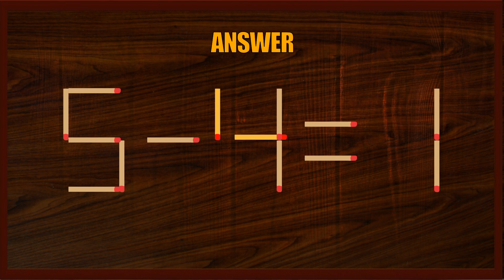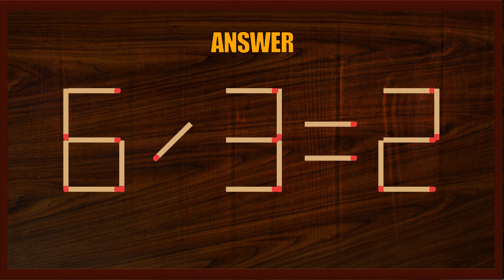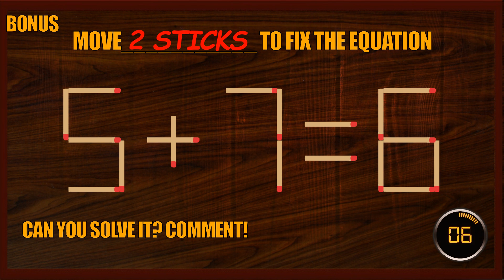Matchstick Puzzle #72 | Matchstick Logic Puzzles |Matchstick Puzzles with Answers| Matchstick Tricks